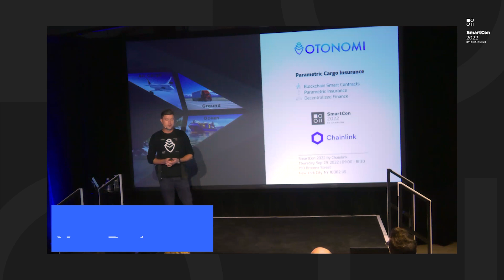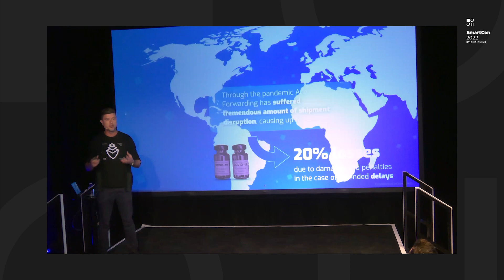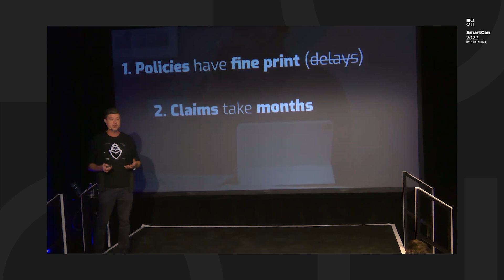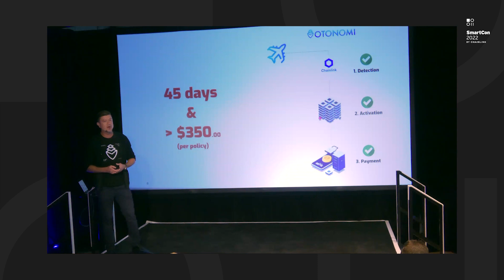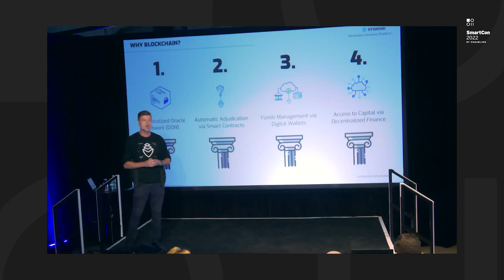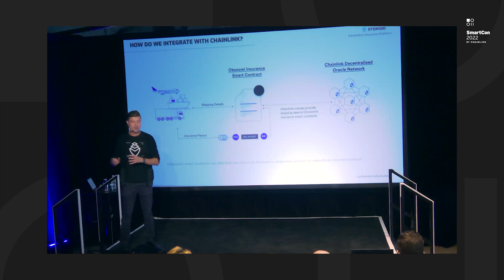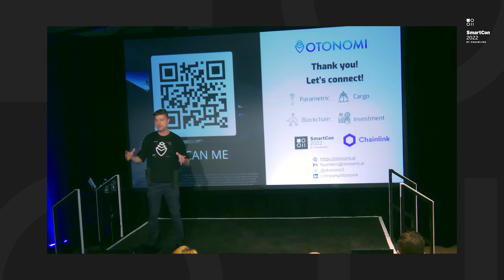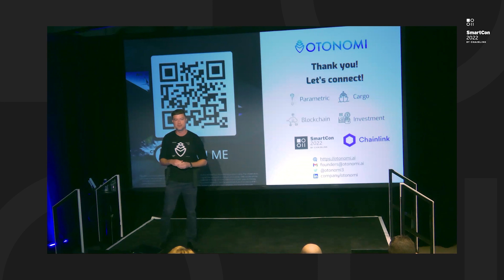Parametric Insurance and Blockchain Applications | Yann Barbarroux at SmartCon 2022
Explore how Otonomi, a parametric insurance platform for supply chain delays, leverages smart contracts and oracles to provide efficiency benefits compared to traditional insurance processes.

Featuring:
Yann Barbarroux, CEO, Otonomi.

Chainlink is the industry-standard Web3 services platform that has enabled trillions of dollars in transaction volume across DeFi, insurance, gaming, NFTs, and other major industries. As the leading decentralized oracle network, Chainlink enables developers to build feature-rich Web3 applications with seamless access to real-world data and off-chain computation across any blockchain and provides global enterprises with a universal gateway to all blockchains.